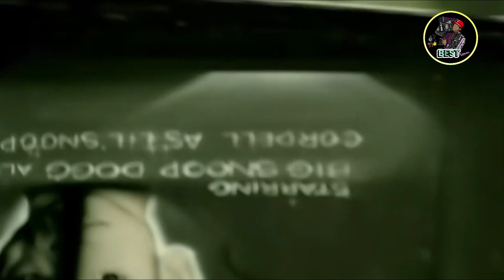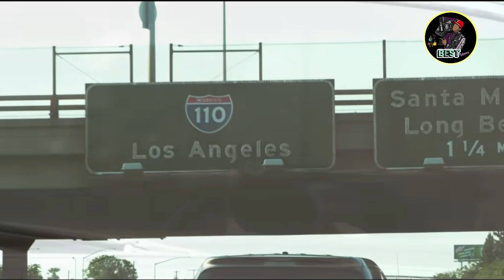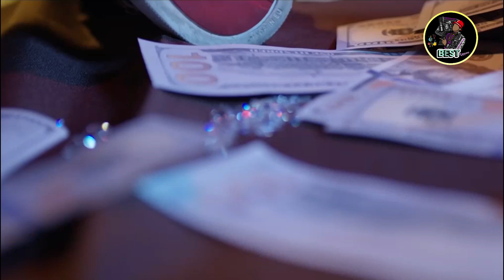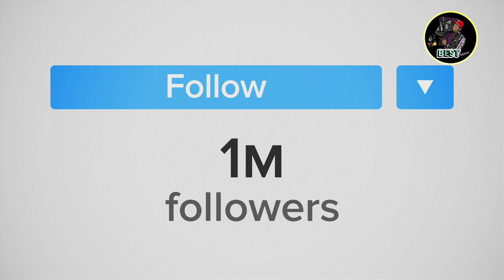Top 10 World’s Most Famous Rappers, hip hop, rappers, Best rapper 2022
famousIn This video Top 10 World’s Most Famous Rappers, hip hop, rappers, Best rapper 2022

Some of the most famous people in the music and entertainment industries are rap artists. You want to know who the most famous rappers in the world are in the year 2022, don't you? If you answered "yes," then you should watch the video all the way through to the finish in order to find out who tops the list of the best rappers.
Here are the “Top 10 World’s Most Famous Rappers”.

So, that’s it for today’s video. What do you think of the number 1 spot? Hit us up in the comments and let’s chat.